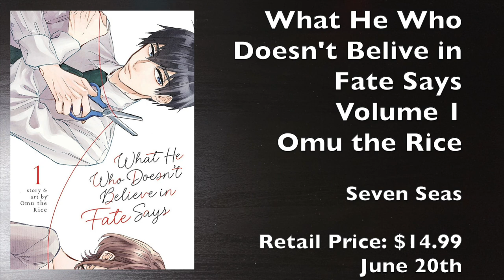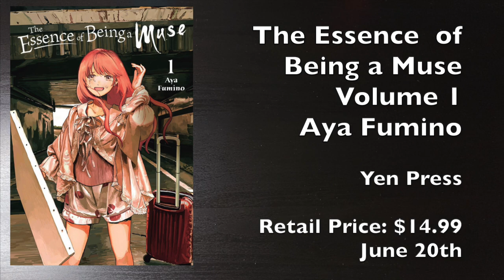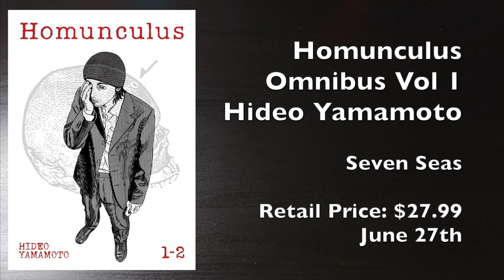TOP 12 ANTICIPATED MANGA IN JUNE 2023!